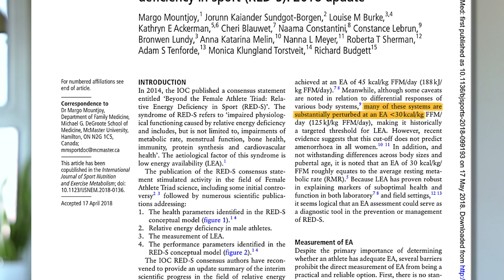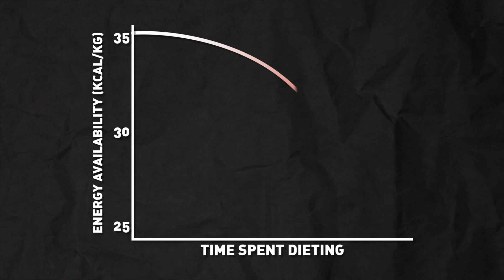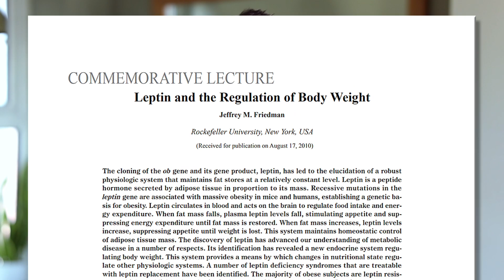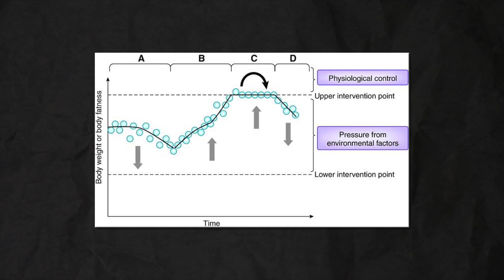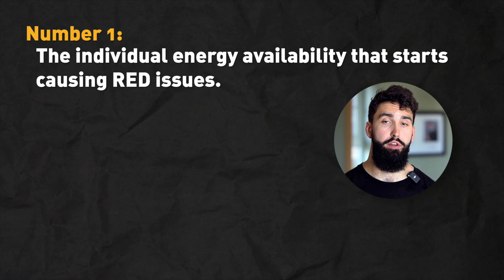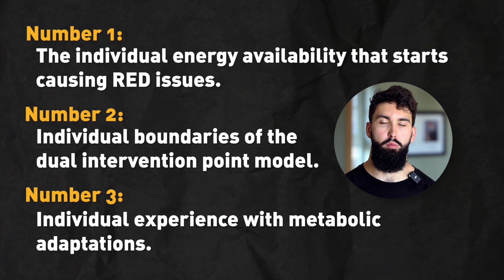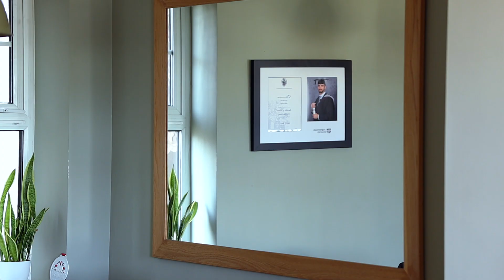Why I'm CONCERNED About TRISTYN LEE... (The Science Behind Being TOO LEAN)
In this video we discuss the science behind being too lean, including low energy availability, relative energy deficiency, and the issues that can arise from being in these states.

Timestamps:
00:00 - 00:41 (Intro)
00:42 - 01:28 (Energy availability)
01:29 - 03:25 (Relative energy deficiency)
03:26 - 04:29 (Leptin)
04:30 - 05:31 (The dual intervention point model)
05:32 - 06:08 (Inter-individual variance)
06:09 - 06:31 (Recommendations)
06:32 - 07:01 (Takeaways)
07:02 - 07:25 (Outro)